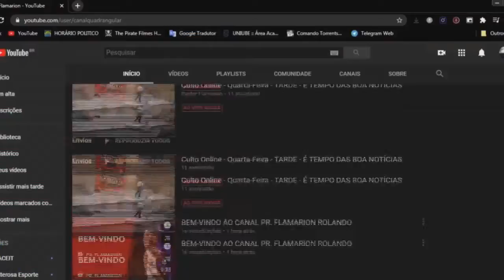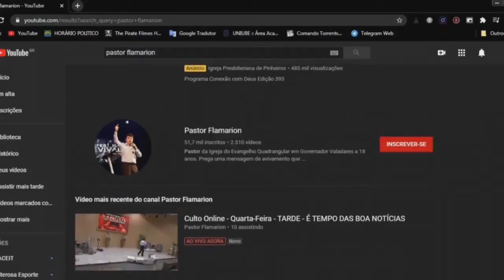Cruzada de Milagres com Pastor Flamarion Rolando dia 27/07/2020 às 20:00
Cruzada de Milagres com Pastor Flamarion Rolando dia 27/07/2020 às 20:00

"Na íntegra " com Welesson Oliveira "Se quer mudar o mundo, comece mudando a sua cidade" AO VIVO